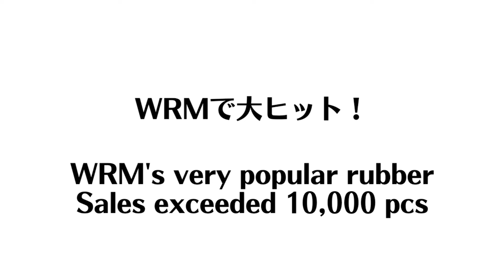【稀少戦型！両面表ソフト】効果的な3つの戦術｜小管清彦コーチ[八王子]卓球ラウンジぴんぽん【卓球知恵袋】最も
@pinpon_hachioji 小管コーチのYoutubeチャンネル

00:00 オープニング
03:40 戦術1
05:45 戦術2
07:33 戦術3